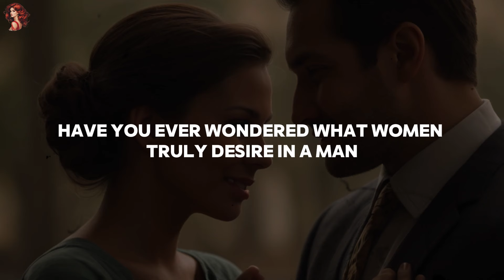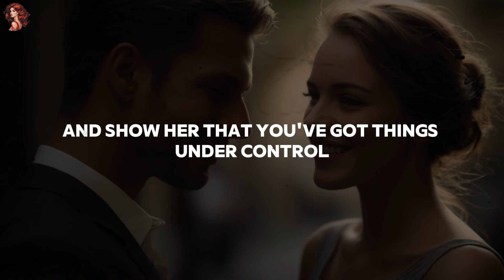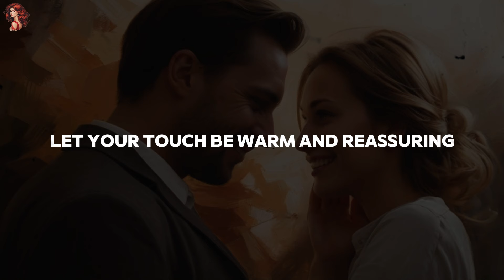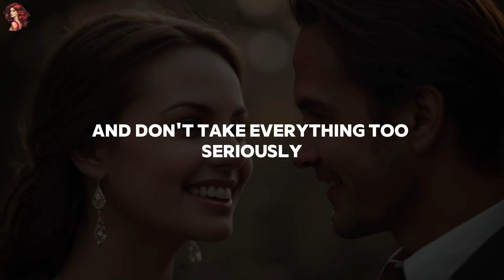88% Of WOMEN Want Something From MEN, But You Never Give It || Women's Psychology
88% Of WOMEN Want Something From MEN, But You Never Give It || Women's Psychology

Do you know what most women want from men but rarely get? In this video, we uncover the secret that 88% of women desire. It's simple, yet many men overlook it. Understanding this can make a big difference in your relationships. Watch now to learn what women truly want and how you can give it to them. Don't miss out on this important insight into women's psychology.